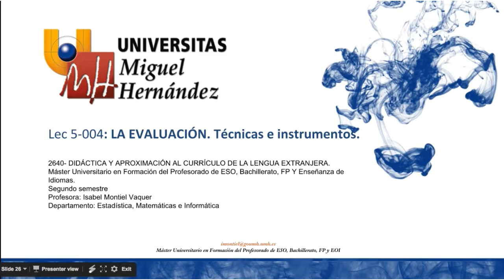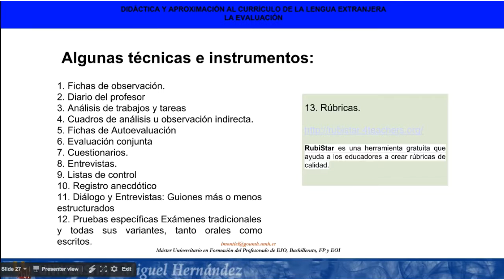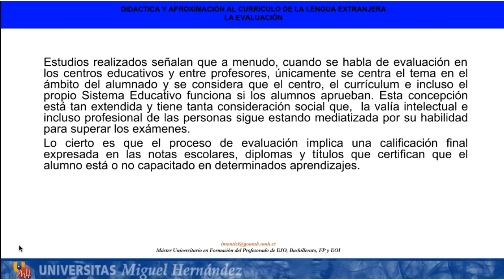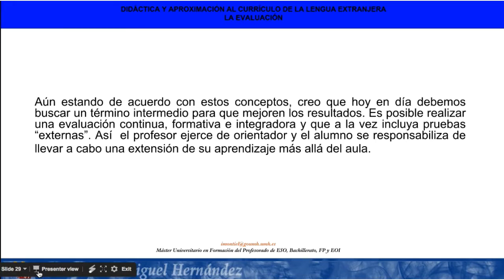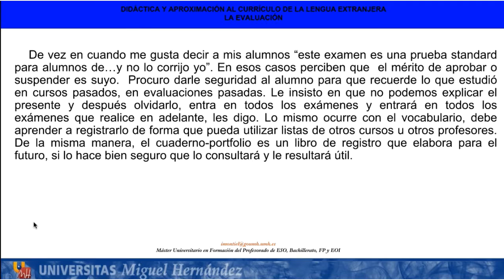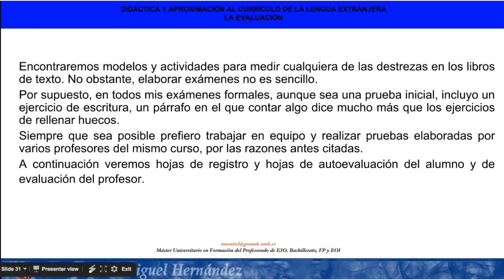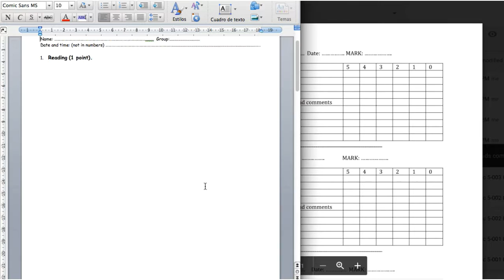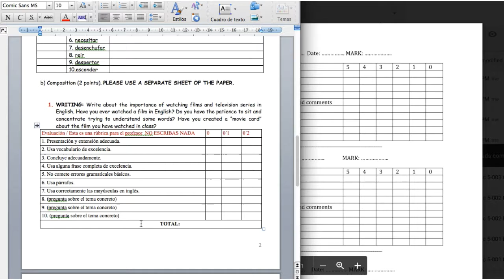Lec005 - Vídeo 4 La evaluación y Técnicas e instrumentos (umh2640 2016-17)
Vídeo 4 La evaluación y Técnicas e instrumentos.
Asignatura: Lengua Extranjera.
Profesora: Isabel Montiel Vaquer.

En este vídeo se hablará de la evaluación y sobre las técnicas e instrumentos de la evaluación.